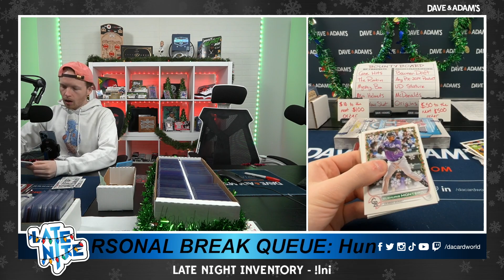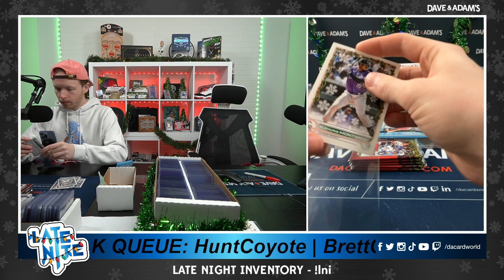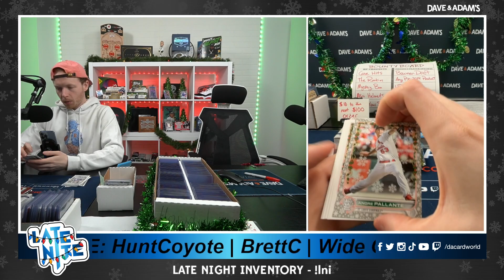Brett's Holiday Mega Box / Bowman Football Break 12/13/23